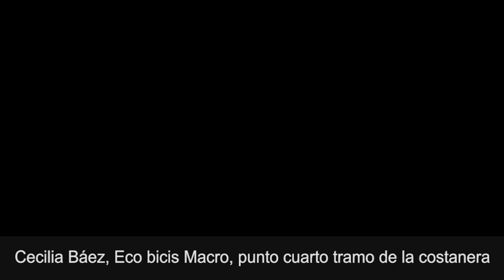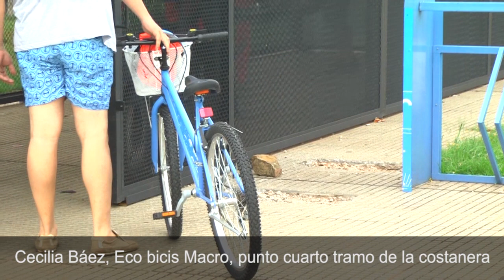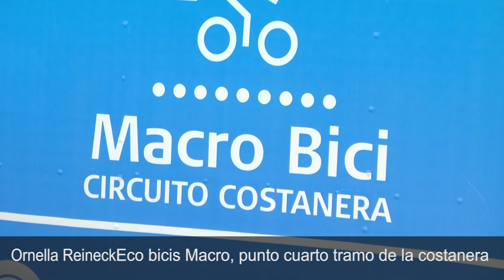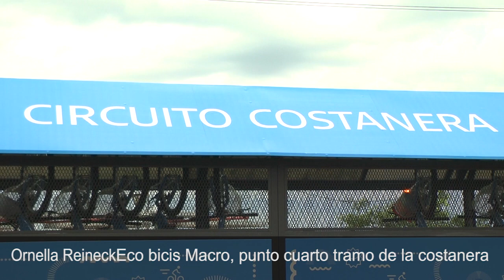Eco bicis cuarto tramo de la Costanera de Posadas